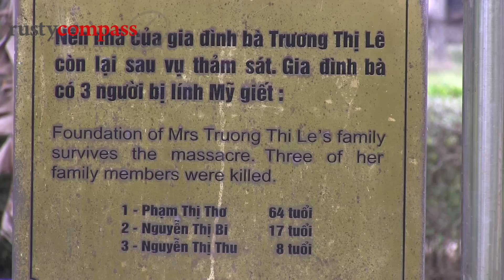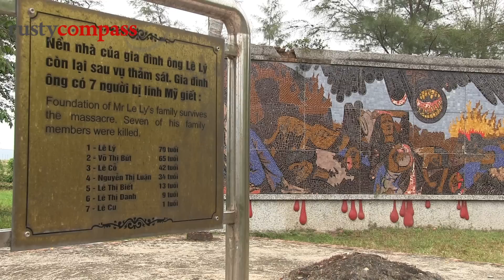My Lai Massacre Memorial, Vietnam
A visit to the memorial that commemorates approximately 500 mainly women, children and elderly male villagers, slaughtered by US servicemen in the 1968 My Lai Massacre at Son My. The memorial is located 8kms from Quang Ngai on Vietnam's central coast.